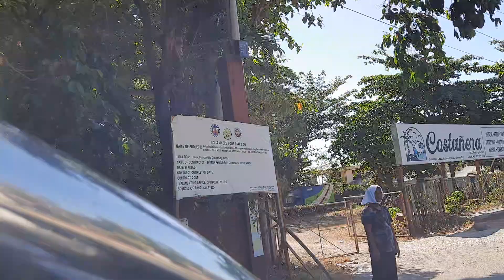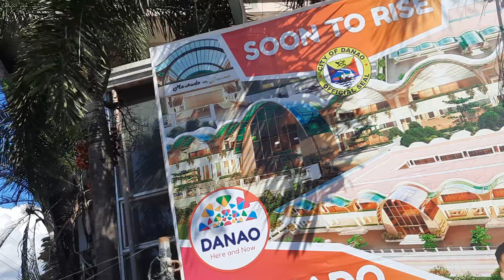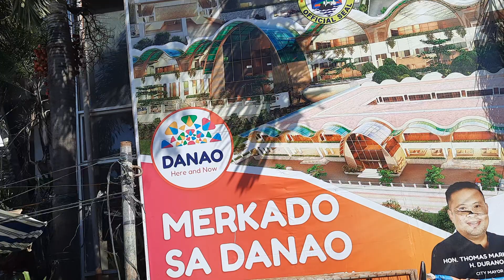Road Trip from Deca Homes Sabang to Danao City Market.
joyride sakaysakay lang sa ta mga kabuchi.